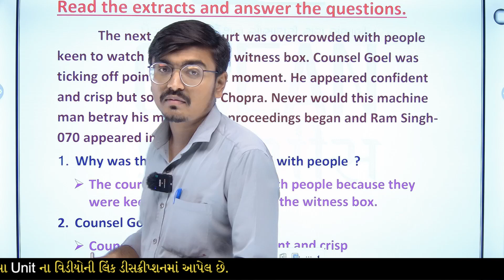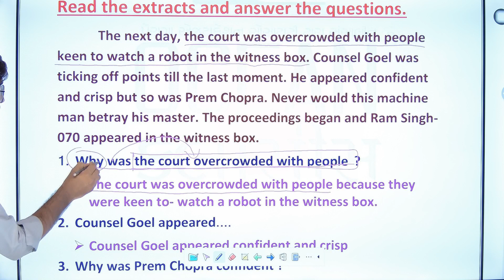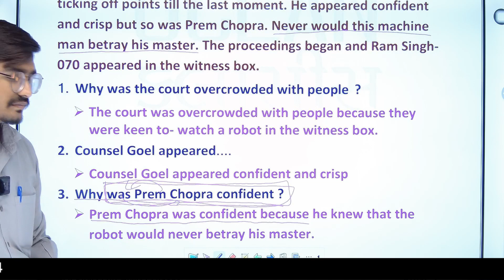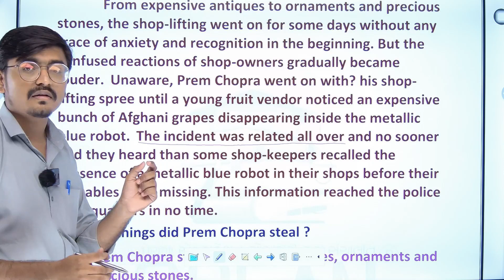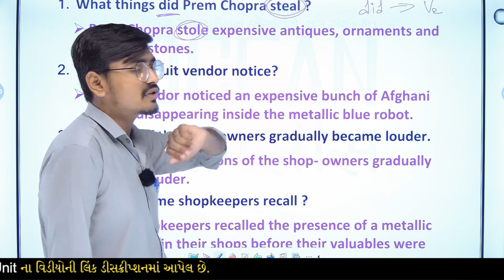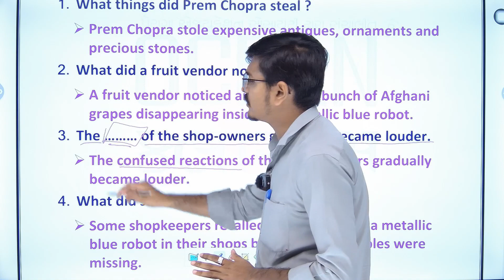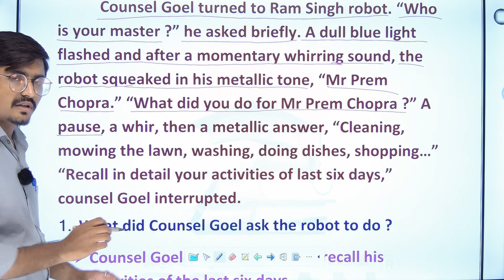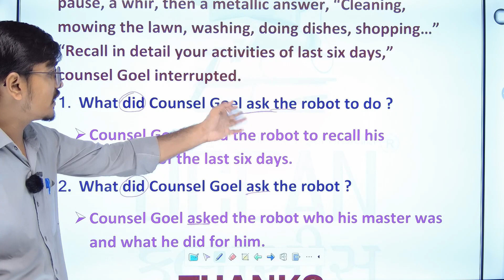std 10 english ch 2 | std 10 english unit 2 | std 10 english chapter 2 | part 4 Question - Answer